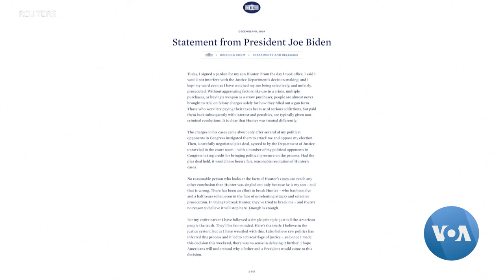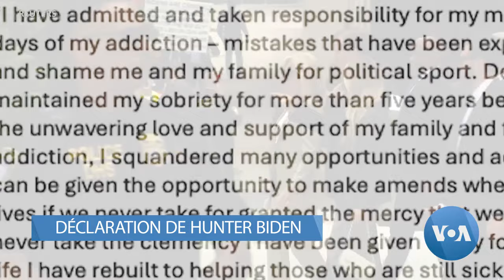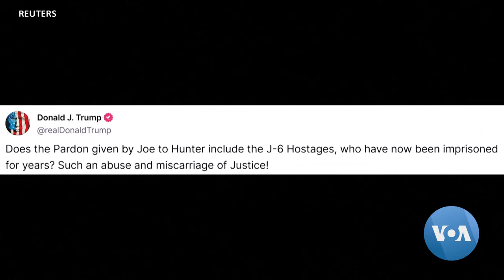Correspondant VOA : Biden gracie son fils